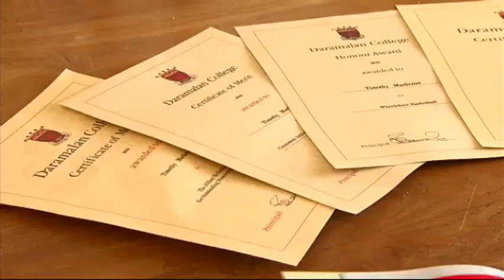Tim Markcrow.mov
An inspirational story of a young adult's rehabilitation from a motorcycle accident. Gone are his dreams of fighting fires, Tim Markcrow spent six months in hospital. Determined to complete year 12, Tim now has his sights set on teaching. He hasn't given up on sports though, swapping rugby for wheelchair basketball.